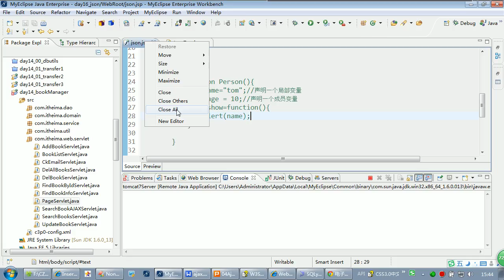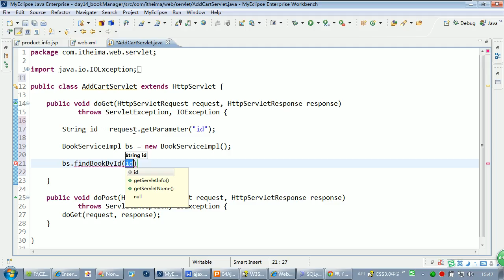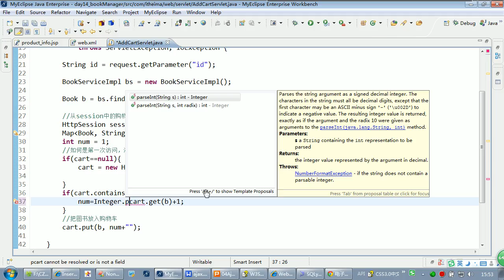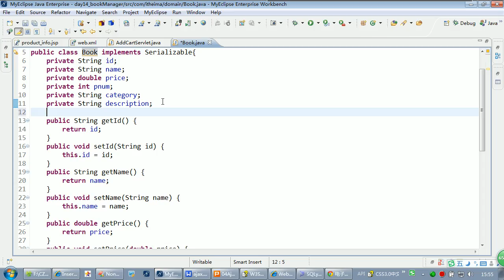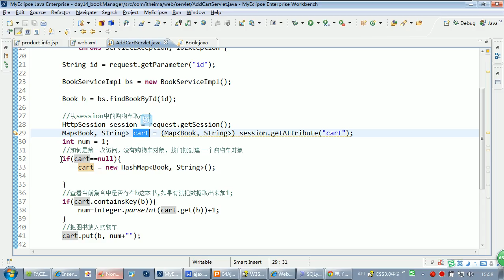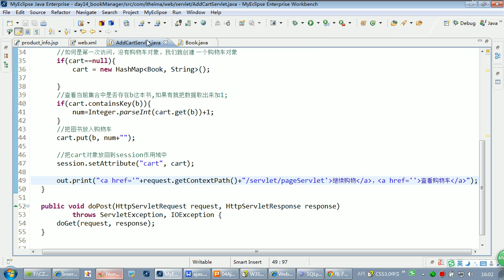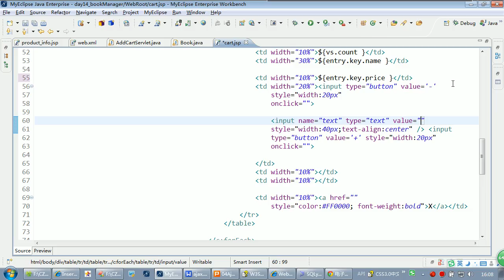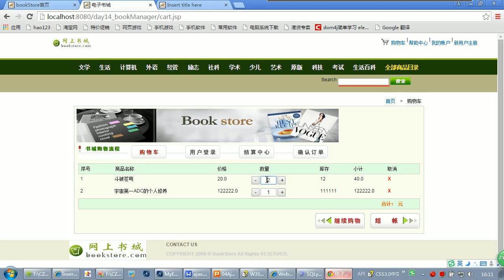14、加入购物车功能实现